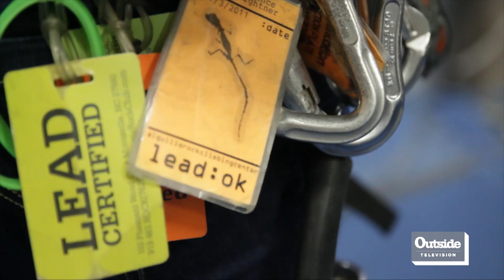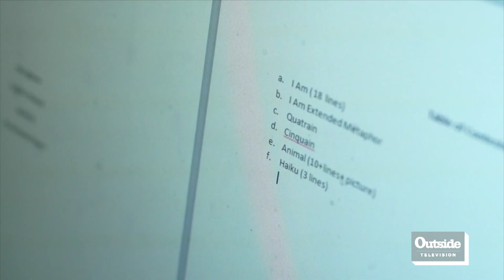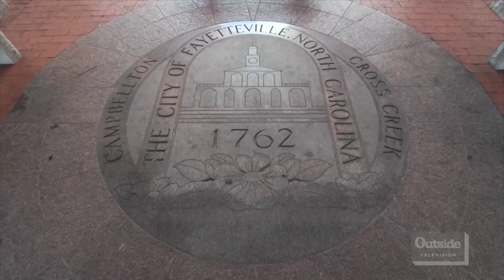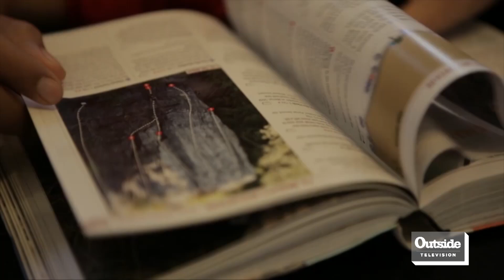14.c - Evolv Athlete Kai Lightner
Evolv athlete Kai Lightner discovered the world of climbing at the age of six. Now at 14, he is pushing the boundaries and grades of both indoor and outdoor climbing. evolvsports.com and kai-lightner.com